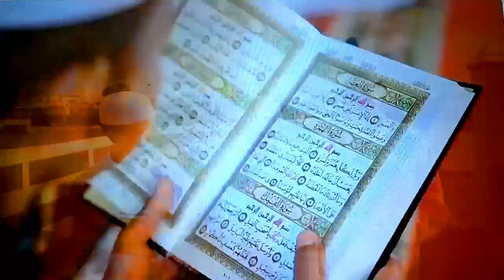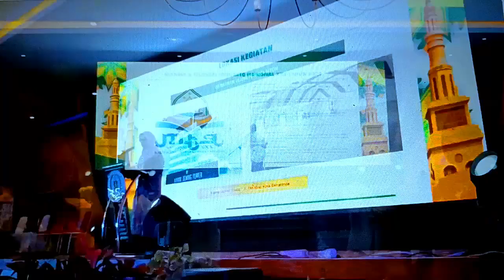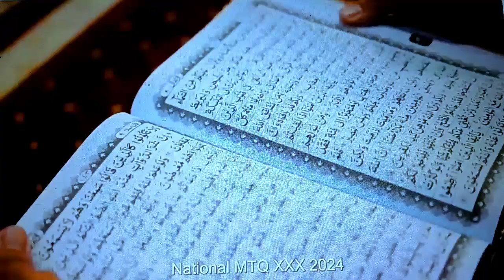VIDEO KALIMANTAN TIMUR MENYAMBUT MTQ NASIONAL TAHUN 2024